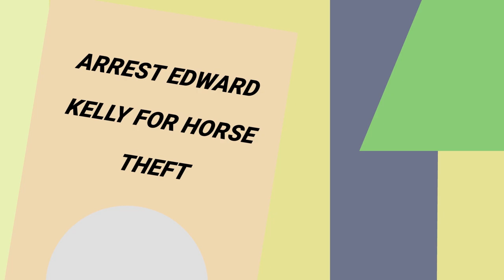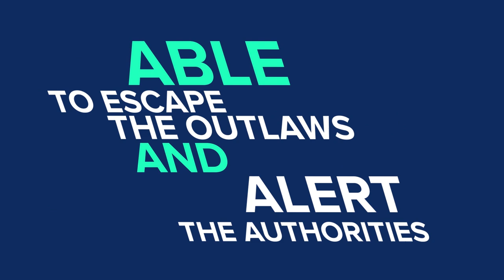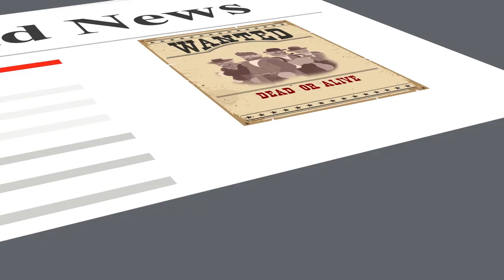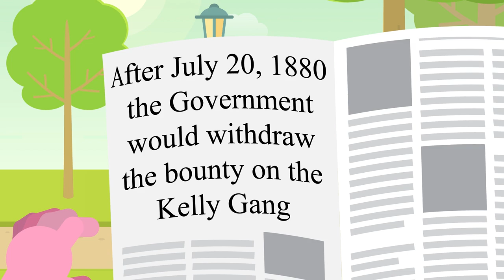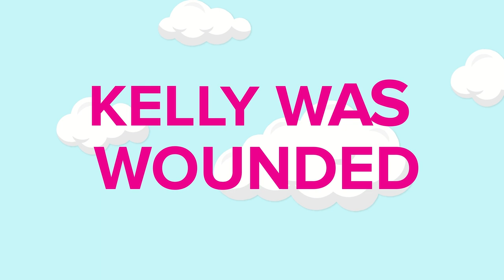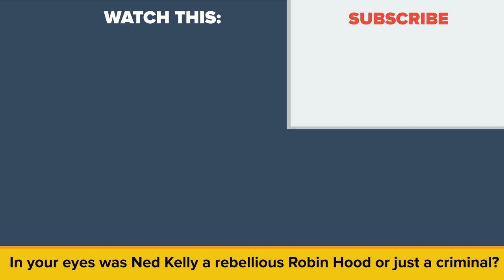Australia's Most Notorious Outlaw - Ned Kelly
The John Dillinger of the Australian outback, Ned Kelly, was wanted dead or alive with a large bounty placed on his head to attract desperate killers, but they weren't prepared to find Kelly and his gang rigged out in Iron Man outfits!